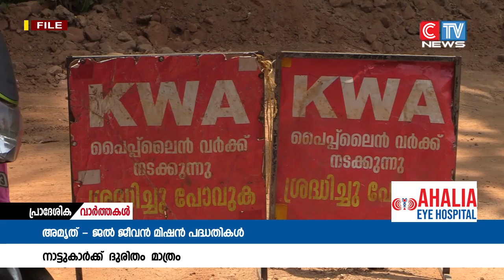ജൽ ജീവൻമിഷൻ എന്നീ പേരുകളിൽഅറിയപ്പെടുന്നസമഗ്ര കുടിവെള്ള പദ്ധതിയുടെ ഭാഗമായുള്ള പ്രവൃത്തികൾ പാതി വഴിയിൽ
നഗരസഭയിൽ അമൃത് 2, പഞ്ചായത്തുകളിൽ ജൽ ജീവൻ മിഷൻ എന്നീ പേരുകളിൽ അറിയപ്പെടുന്ന സമഗ്ര കുടിവെള്ള പദ്ധതിയുടെ ഭാഗമായുള്ള പ്രവൃത്തികൾ പാതി വഴിയിൽ നിർത്തിയത് ജനങ്ങൾക്ക് ദുരിതമാവുന്നു.